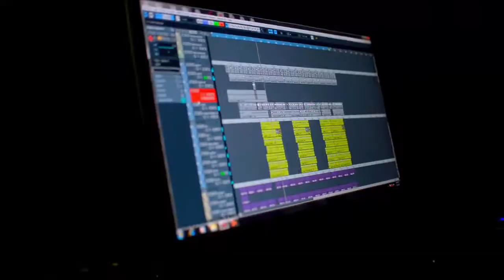Played Osadebe in a different style JONYSTRNS